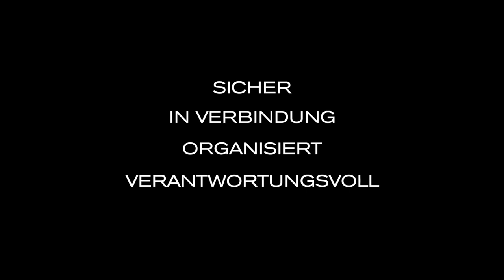Bobby Compact Anti-Diebstahl rucksack von XD Design